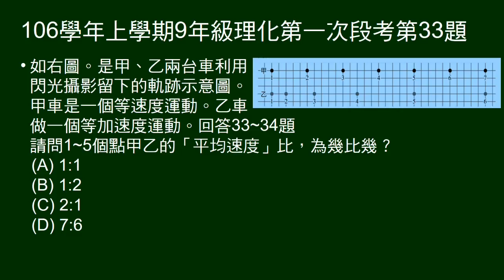106學年上9年級理化一段第33題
33～34題題組。
給甲乙兩個閃光攝影留下的軌跡示意圖。問某段時間，兩者的平均速度比。